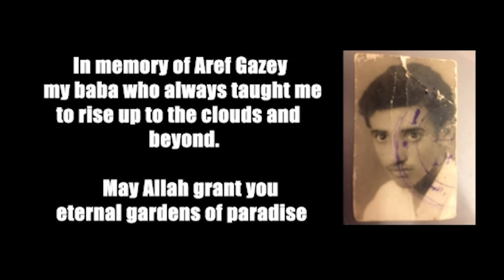Ascend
A film by Zakya Gazey for SPNN's Doc U.